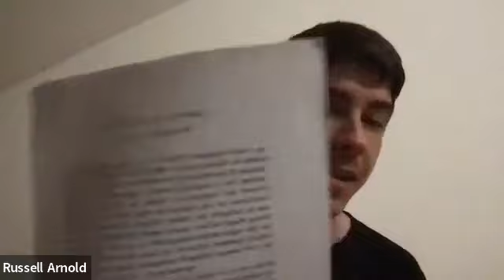From Major to Minor, Without Rudolf Steiner. Presentation by Eugene Schwartz.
It will be a contemplation on the challenges facing anthroposophists in the United States as Steiner’s direct “presence” withdraws and we are left to navigate the turbulence of modern spiritual life on our own. Some of the themes that I will be taking up will include the interplay of the living, the dead, and the unborn in our time; the “aging” of the ASA membership; the diminution of the impact of Anthroposophy in American life, and the consequences of the digitizing of Rudolf Steiner’s written and artistic work.

It may appear that I am going off in many different directions, but I promise that they will be intertwined in the final lecture!